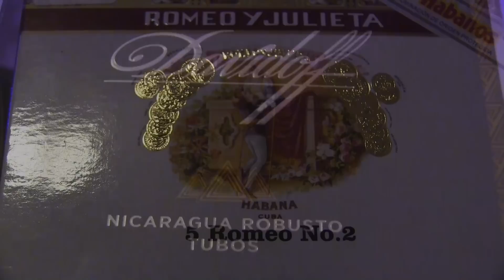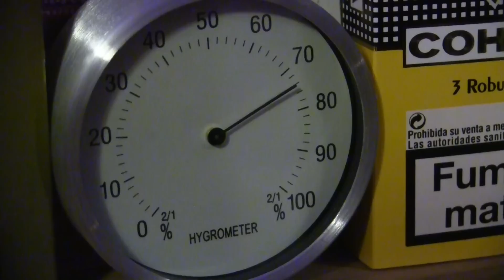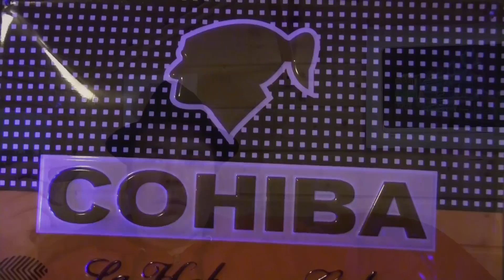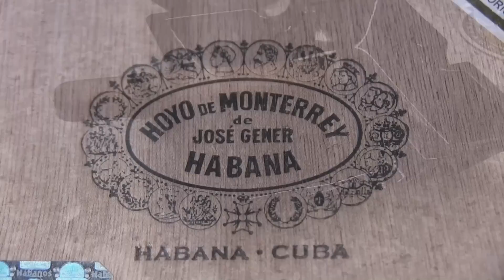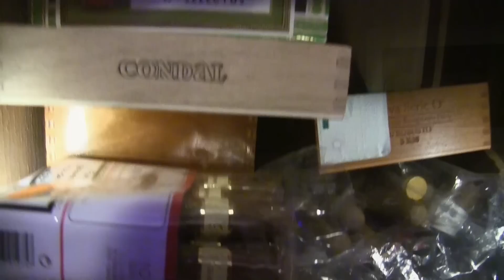Vedetäänkö sikaria henkeen ja muita sikarikysymyksiä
Niin, miten on? Kuuluuko sitä sikaria imeä keuhkoihin vaiko ei? Moni on tätä ihmetellyt ja jopa moittinut että ihminen ei osaa polttaa sikaria jos ei vedä sitä henkoseen. Tässäpä koottuna mun mielipiteitä asiasta sekä muitakin sikarikysymyksiä sen terveysvaikutuksista yms.